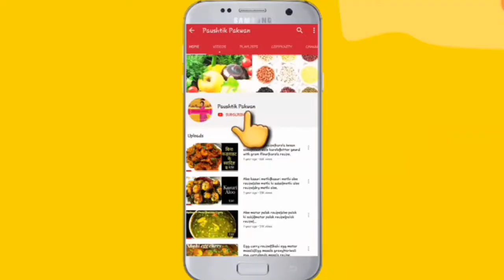Organic खेत की ताज़ी सब्जियों से बना स्वादिष्ट और खट्टा तीखा सर्दि का मिक्स वेज अचार|mix veg achar.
lal mirch achar😋😋😋😋